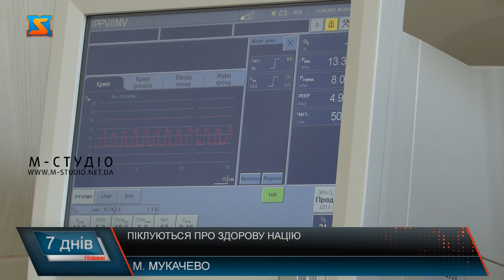Піклуються про здорову націю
Закарпатська обласна дитяча лікарня обслуговує найменших громадян краю вже близько 70-ти років. На території установи функціонує близько 30-ти відділень та якісні медичні послуги надають висококваліфіковані медичні працівники. Лікарня постійно розвивається та бере участь у європейських грантових проєктах. Піклуються про здорову націю та надають медичну допомогу найменшим українцям. Лікувальні послуги установа надає вже понад 70 років.  Закарпатська обласна дитяча лікарня створена 1950 року. У закладі діють  поліклініка, дитяча консультація, стаціонар та Центр реабілітації дітей з органічними ураженнями нервової системи «Росинка». Лікарня є   спеціалізованим лікувально-профілактичним закладом, що забезпечує висококваліфіковану стаціонарну і консультативну поліклінічну медичну допомогу дитячому населенню області, центром організаційно-медичного керівництва дитячими лікувально-профілактичними відділеннями, їх в установі близько 30.  Керівництво закладу постійно намагається покращити матеріально технічну базу. Тому лікарня бере участь у грантових проєктах, У РАМКАХ ЯКИх проводить закупку новітнього обладнання. Налагодили співпрацю і у сфері транскордонного співробітництва. Лікарня налагодила комунікацію з колегами з Румунії, Польщі, Словаччини та Угорщини. Обмін досвідом проходить і з Американськими лікарями.